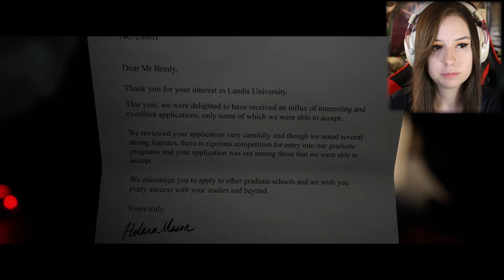INIZIO BOMBA! | THE QUARRY #1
PS: l'audio durante il video iniziale è un po' ovattato perché Youtube ha rimosso un brano protetto da copyright. ✌🏻
►CANALE TWITCH◄
Da indicare sulla busta/pacco:
• Il destinatario:
Mariangela Benevento